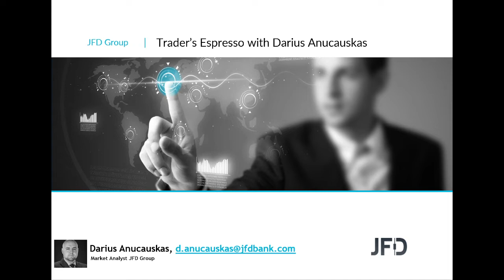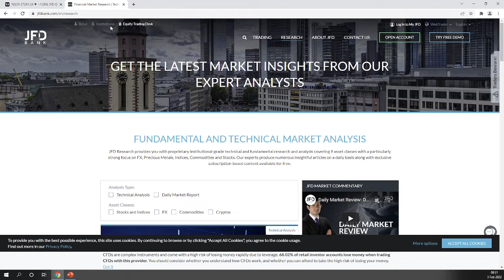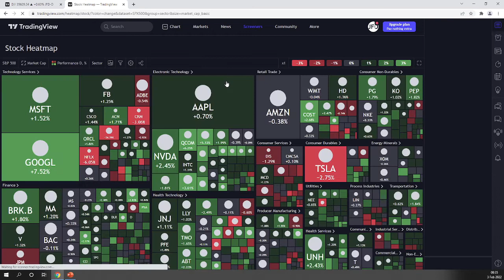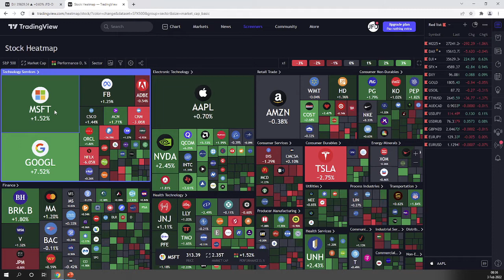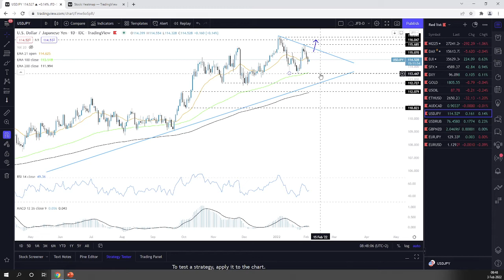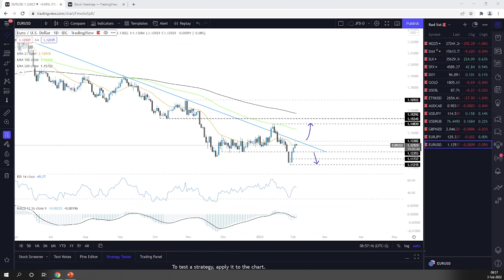Daily Technical Analysis - JFD Trader's Espresso – 03/02/2022 - Indices, Commodities, Cryptos and FX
Technicalanalysis of Nikkei225, DAX, DJIA, SP500, DXY, Gold, WTI, ETHUSD, AUDCAD, USDJPY, USDRUB, GBPNZD, EURJPY, EURUSD with Darius Anucauskas.